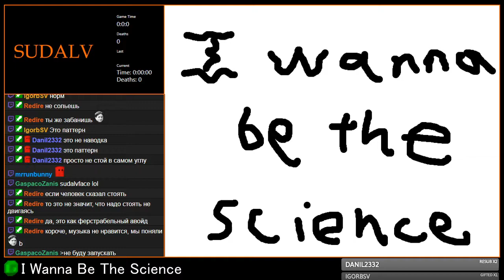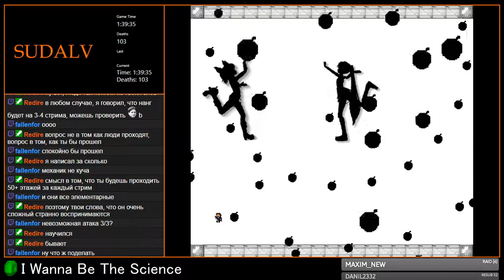[4-13] I Wanna Be The Science